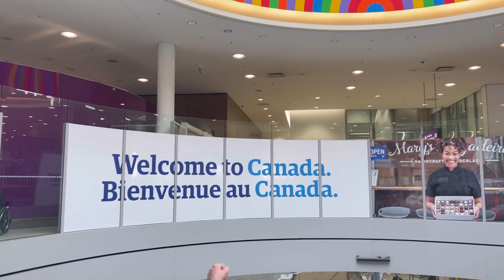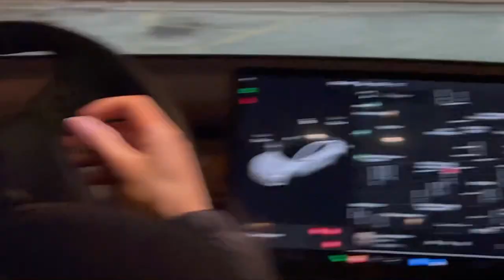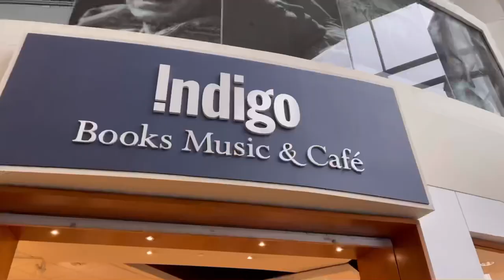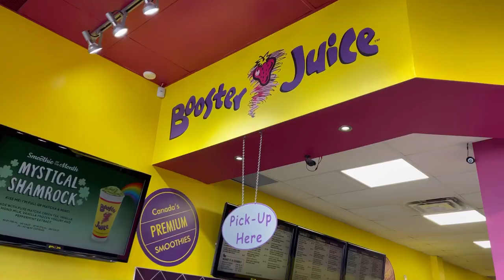VLOG: Canada vlog | Tibetan vlogger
Short trip to Toronto for our frd birthday🇨🇦.